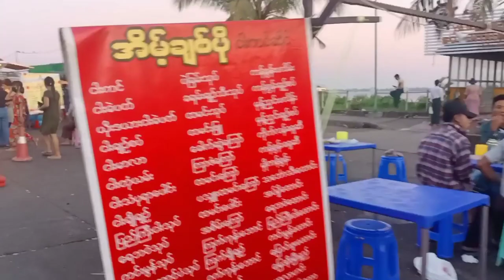To Botataung Jetty (Yangon Lifestyle)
There are good views across the Yangon River towards Dalah from this jetty.
A couple of sightseeing cruises also depart from here. The Vintage Luxury Yacht Hotel (which is neither vintage nor luxury) is moored at the eastern end.